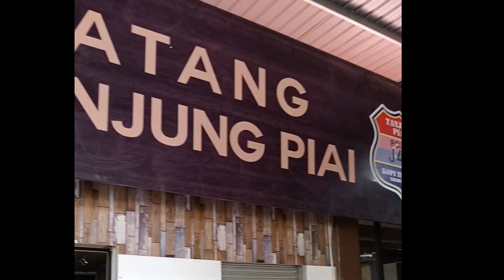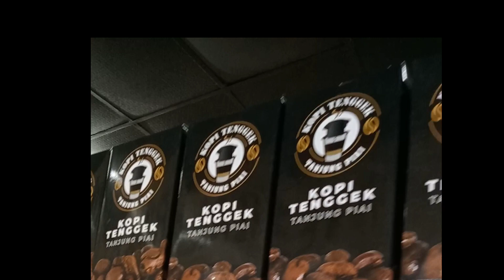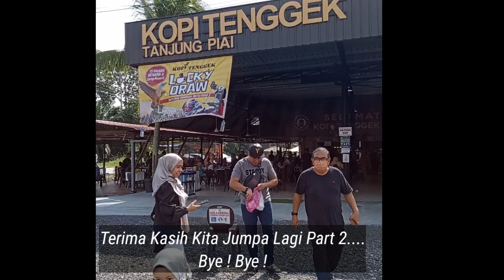KOPI TENGGEK TANJUNG PIAI PONTIAN | Jauh Sikit Nak Minum Kopi Kali Ni